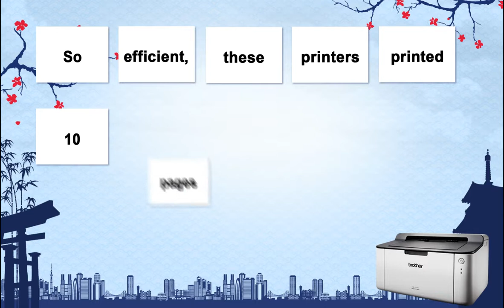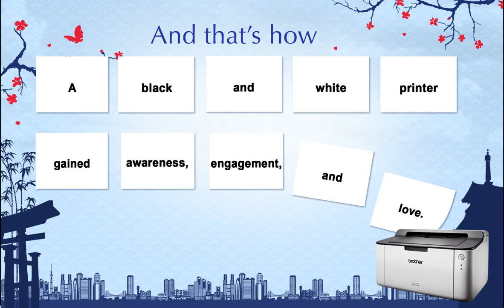Brother "10 FOR TOKYO" Case Study